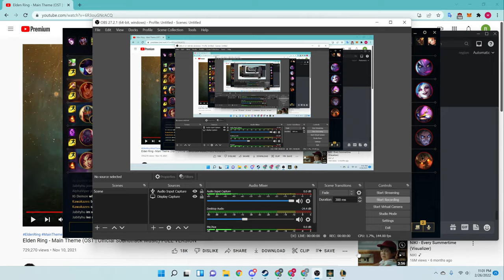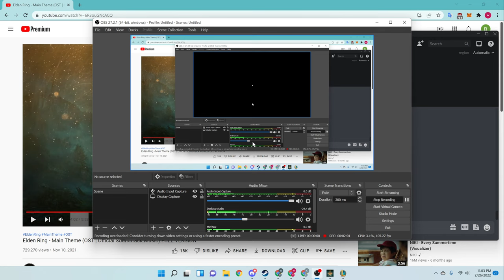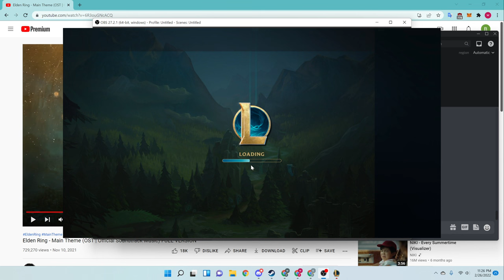How to DESTROY Kennen as Sion | Climb To Chally EP 02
Destroying beta Kennen abusers with chad Sion..